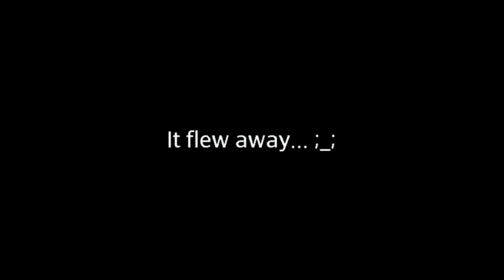Talking to a moth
I though me and that moth had something...
Maybe a good friendship...